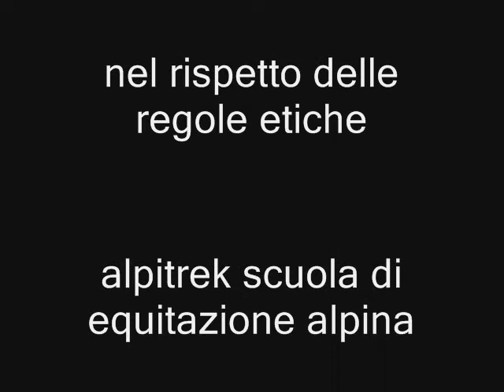alpitrek: campo estivo 2011.wmv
Campo estivo 2011. I cavalieri dell'alpitrek cercano in tutti i modi la lontananza dal mondo normale. Si rifugiano sulle montagne aggrappandosi ai propri cavalli per cercare uno spazio mentale libero dalle schiavitù offerte dal mondo civile, gli indiani ostili e altri spiriti liberi sono il modello che loro seguono cercando di cantare un'adeguata canzone.